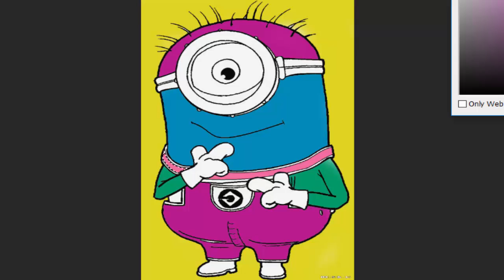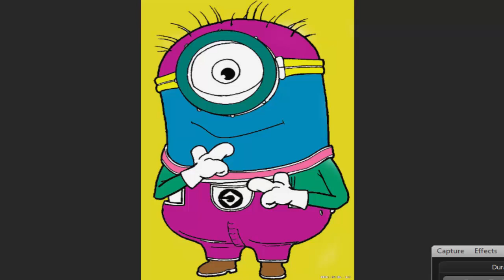Monde de Dory Play Doh Pâte à Modeler Finding Dory Toolset | Peppa Pig En Francais For Children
Aujourd’hui, nous allons jouer avec le kit de pâte à modeler play doh du Monde de Dory. Il contient un rouleau découper en forme de Dory, Hank avec sa base pour faire des coquillages, des étoiles de mer et des crabes et deux moules pour faire Nemo et Bailey.